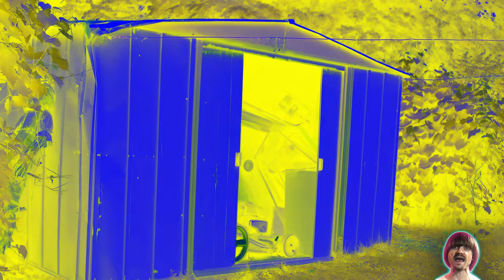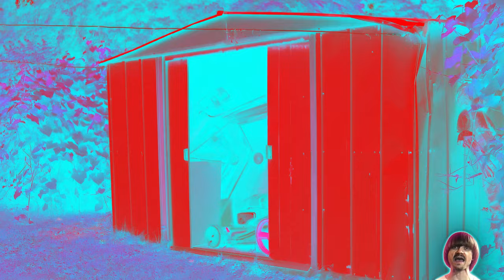Preview 2 John Doe Effects (Preview 2 September V2 Effects)